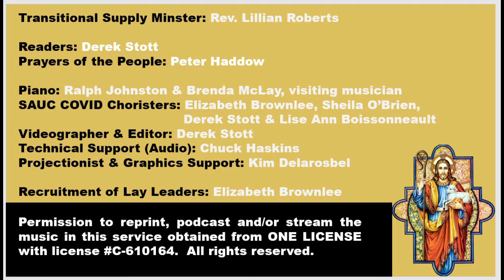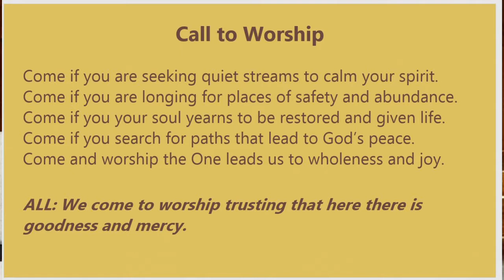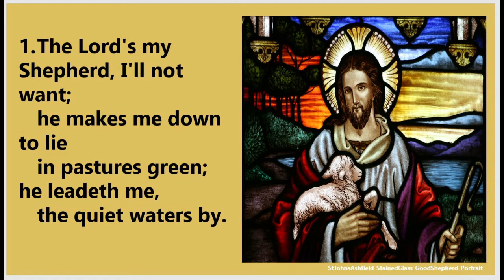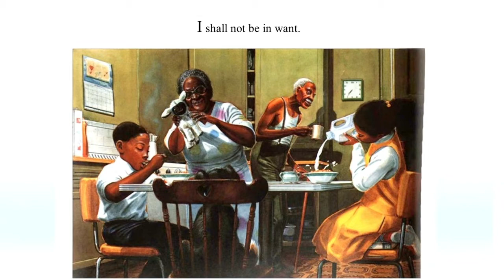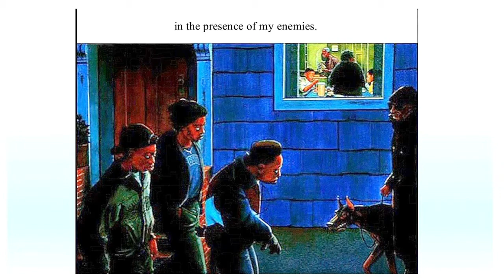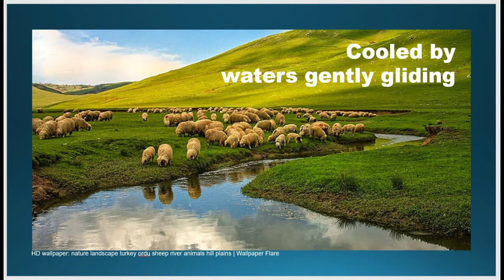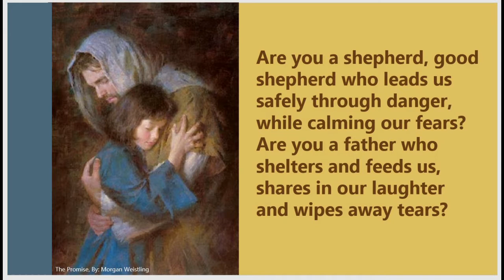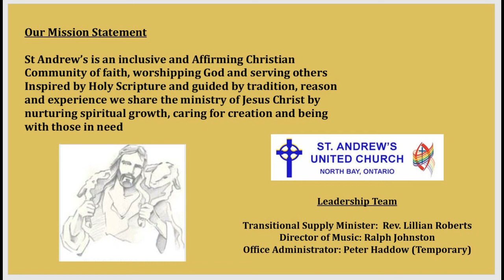St. Andrew's United - Sunday Service - April 25, 2021 - Good Shepherd Sunday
The regular Sunday morning online worship service of St. Andrew's United Church located in North Bay, Ontario